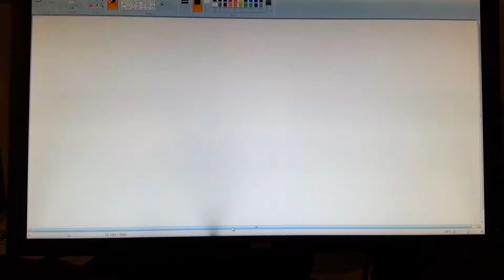September 15, 2015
benq screen plus black smear?